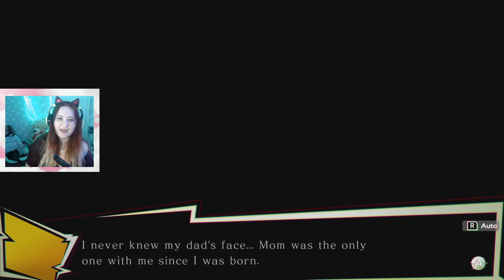LAST EPISODE [Let's Play] Spirit Hunter : NG - Part 37 - Let's Go Kakuya!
Let's Play Spirit Hunter Vol 2 NG!! ╰(*°▽°*)╯

In this extra long episode we finally beat Kakuya! and unveil her dark history and motives!

Thank you for much for watching this series I am so happy to be able to share this with you and I will continue to have fun playing games!

also other DDJellybean [Lets Plays]